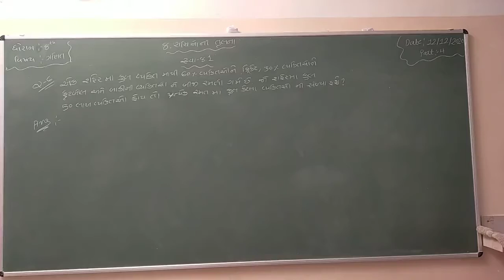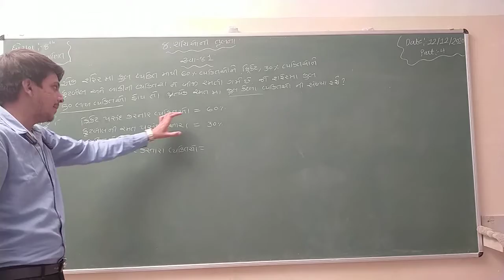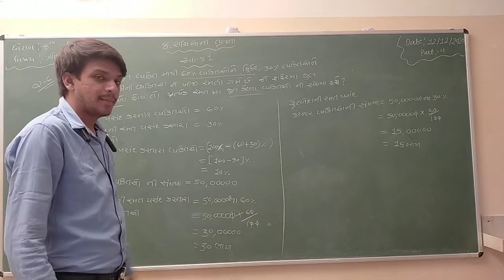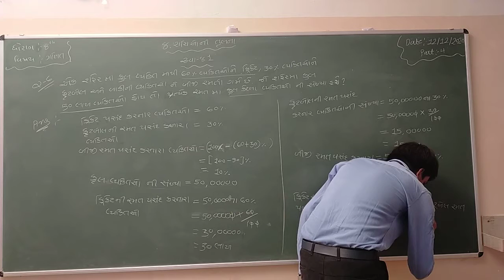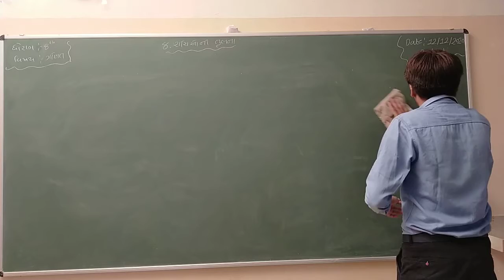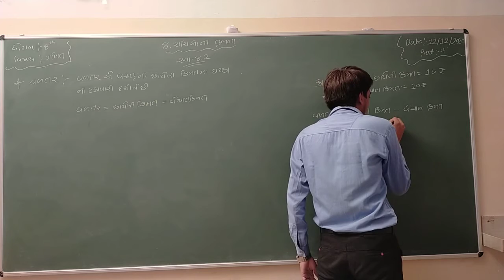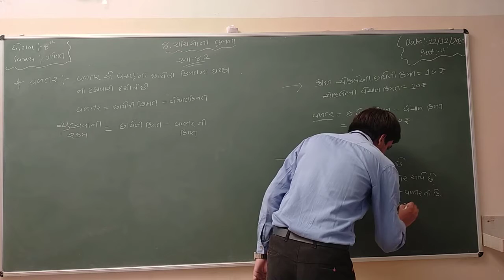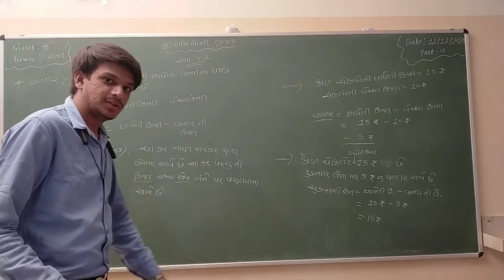Std 8 Math Ch 8 Part 4